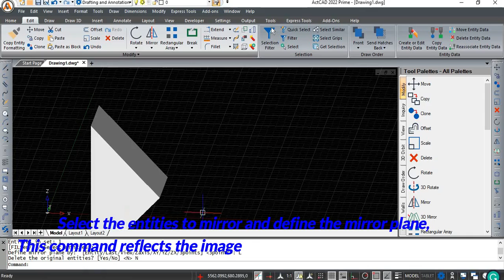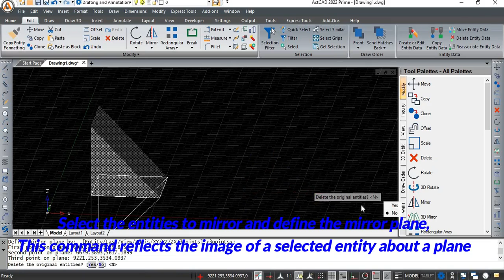3D Mirror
Draws a reflected image of selected entities about a plane. for more details.